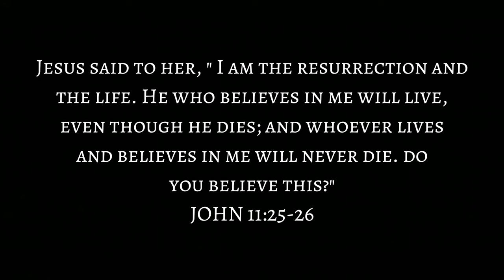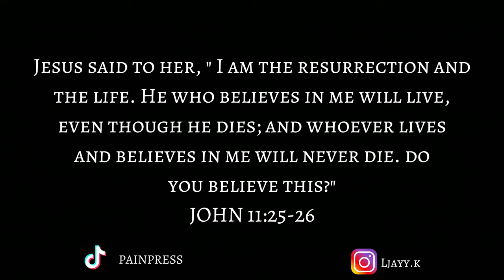Only Revolver is Actually INSANE in [Roblox Rivals]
Only Revolver is Actually Insanity in Roblox Rivals
I hope you enjoy my content, and it makes you happy / or possibly can make your day.
Jesus said to her, " I am THE Resurrection and THE LIFE. He who believes in me will live, even though he dies; and whoever lives and believes in me will never die. do you believe THIS?" JOHN 11:25-26